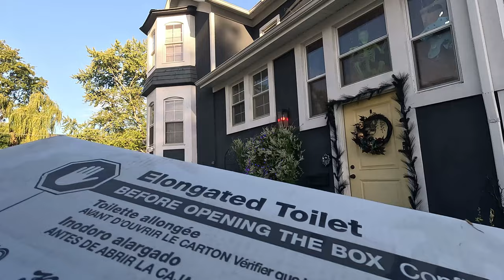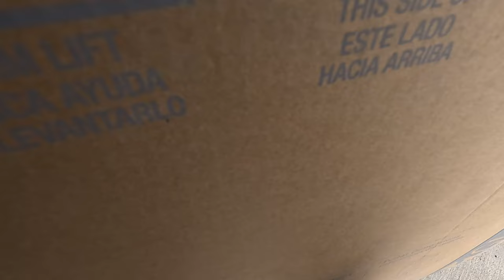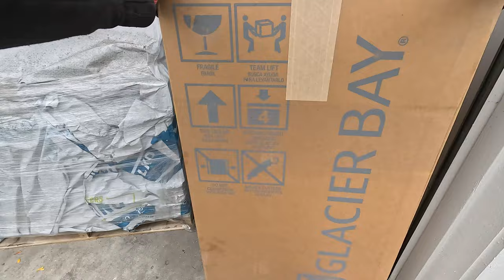NEW APP ALERT‼️ Make Sure You Download It TODAY!!